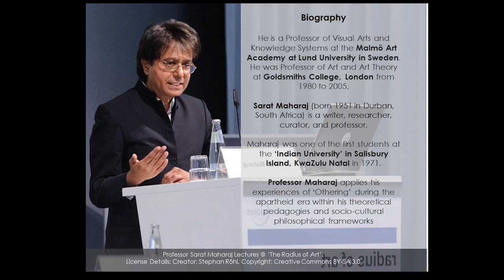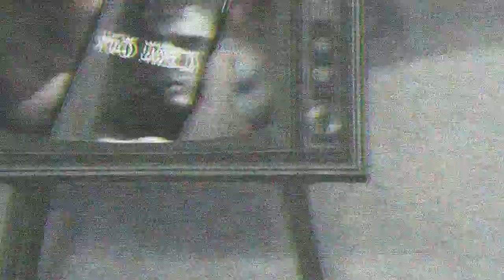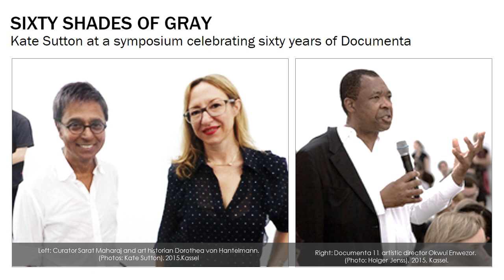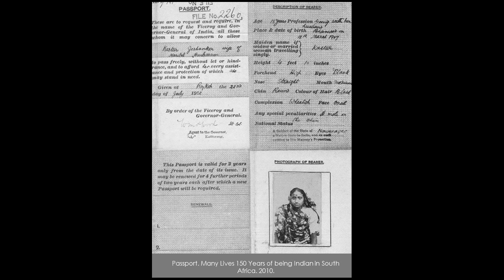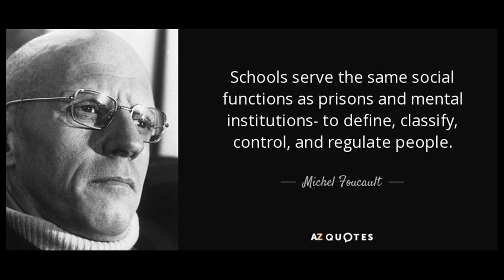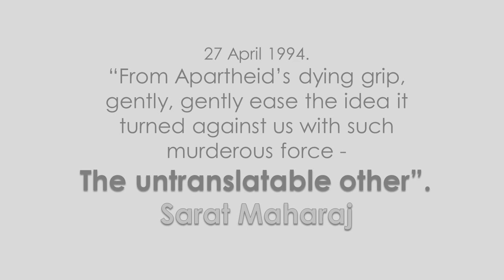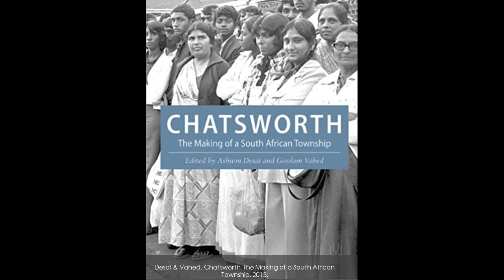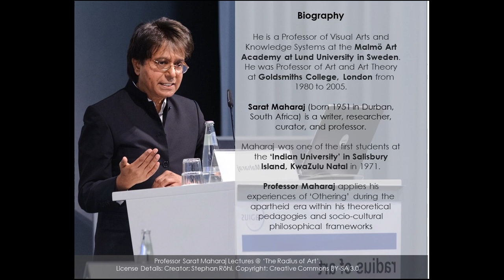After Art in Dialogue with Professor Sarat Maharaj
A Professor of Visual Arts and Knowledge Systems at the Malmö Art Academy at Lund University in Sweden. Previous Professor of Art and Art Theory at Goldsmiths College, London from 1980 to 2005.
His prolific career includes various curatorship roles, specifically his collaboration with Nigerian-born Okwui Enwezor at the Documenta 11.

Sarat Maharaj (born 1951 in Durban, South Africa) is a writer, researcher, curator, and professor. He was one of the first students at the ‘Indian University’ in Salisbury Island, KwaZulu Natal in 1971. Professor Maharaj applies his experiences of ‘Othering’ during the apartheid era within his theoretical pedagogies and socio-cultural philosophical frameworks.